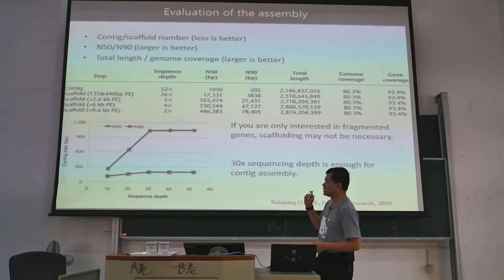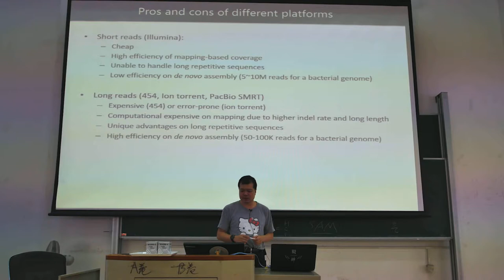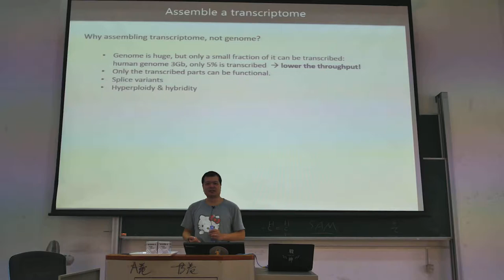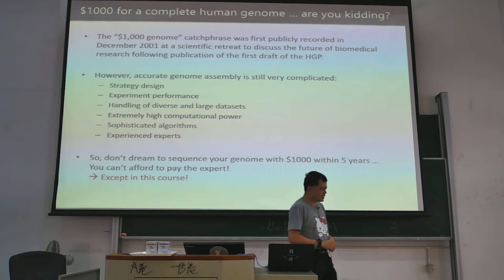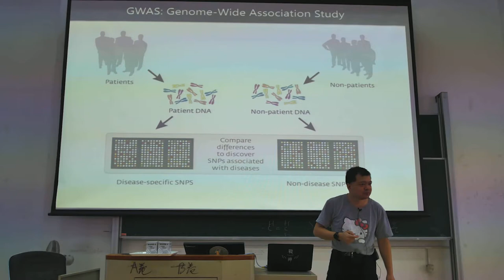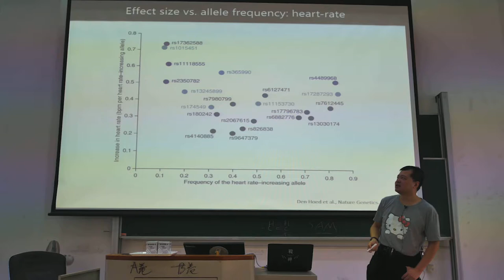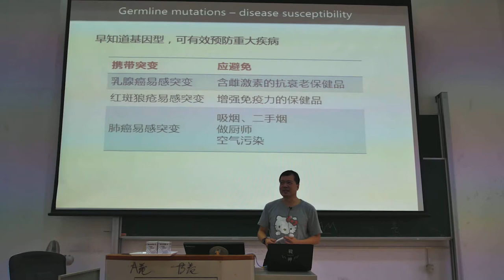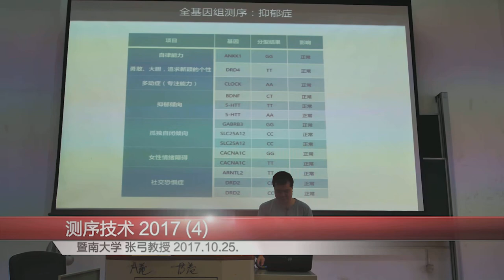定序技術2017版 part4